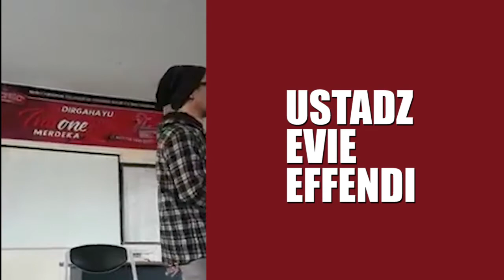NIAT JAHAT JADI PEJABAT II Ustadz Evie Effendi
(Tag & Share Ke Sahabat Hijrah Tersayangmu ^^)